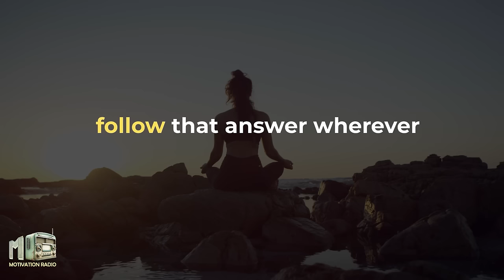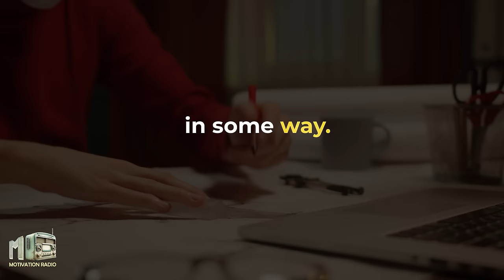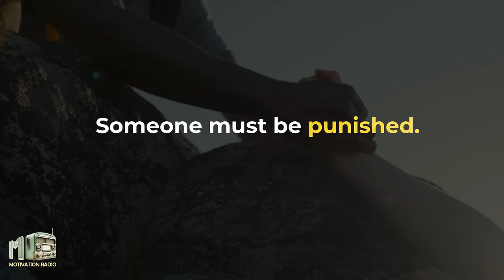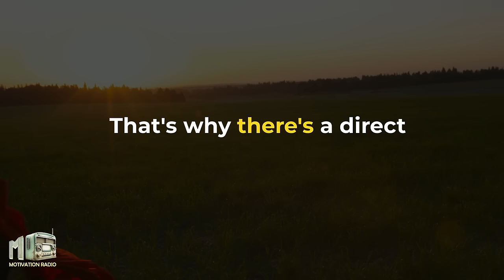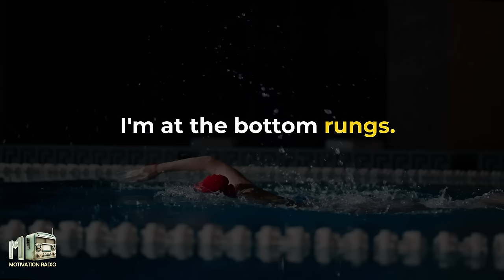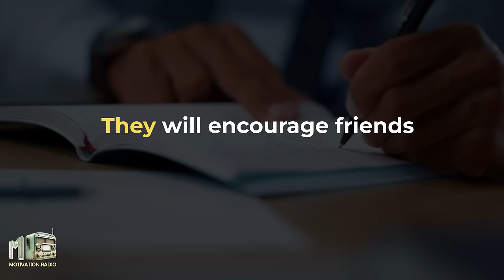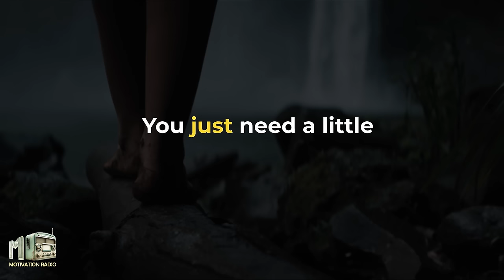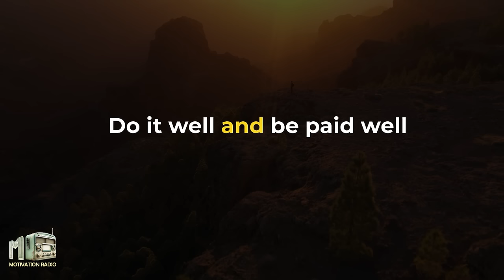The Power of Self-Discipline | Brian Tracy's Life Advice Changes Your Future | WATCH THIS EVERYDAY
Self-discipline is one of the crucial factors determining success in every aspect of life. It requires the ability to control, manage, and regulate one's behavior and actions to achieve larger goals and progress further in life. In today's competitive and challenging world, self-discipline becomes an essential element for personal development and career advancement. In inspirational speeches about self-discipline, Brian Tracy not only shares secrets and strategies for developing self-discipline but also provides real-life stories and examples to illustrate the importance of applying self-discipline in daily life. Aspects such as goal-setting, time management, emotional control, and self-motivation are discussed in a specific and profound manner, enabling listeners to access practical tools and methods for cultivating and sustaining self-discipline. In this video, Brian Tracy not only offers practical advice and methods but also delivers strong encouragement and inspiration, helping viewers recognize the importance of self-discipline and feel the power of determination and willpower.